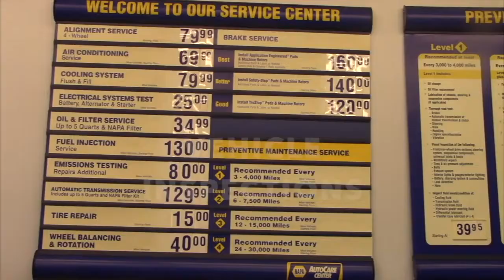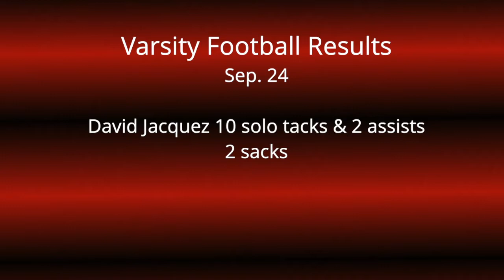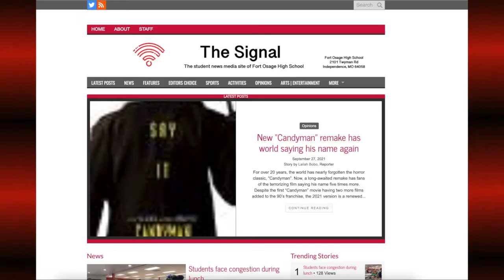Tribal Review 2021-2022 Ep 3_9-29-21